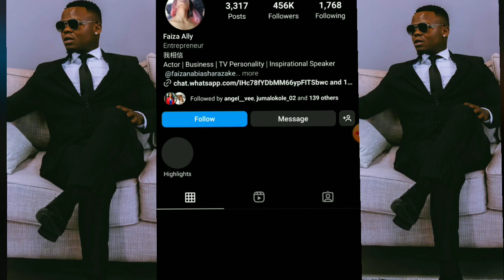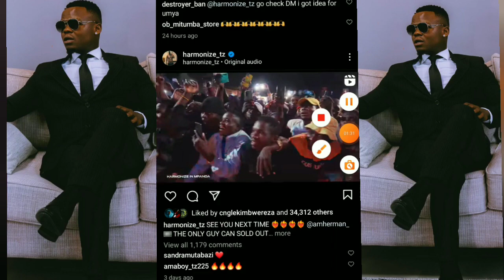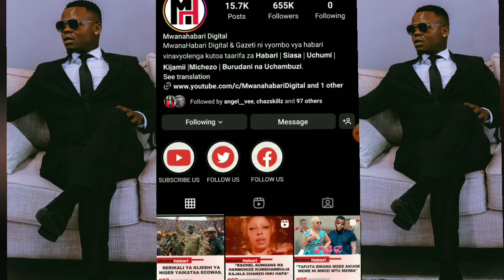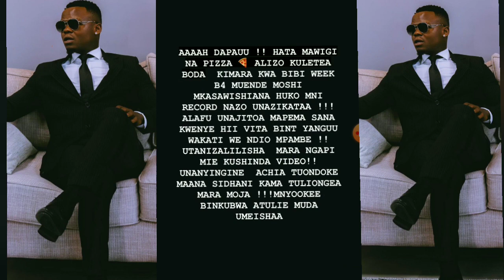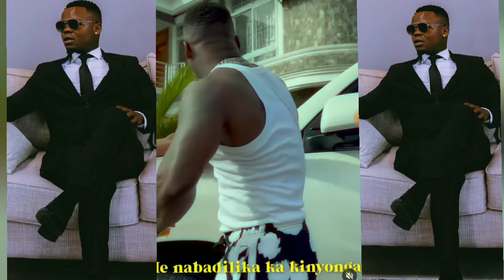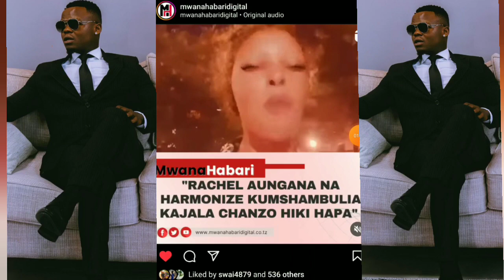FAIZAALLY AUNGANA NA HARMONIZE KUMLIPUA KAJALA!!, AGEUKWA NA WANAWAKE WA BONGO!!, WAMCHANA VIBAYA!!!